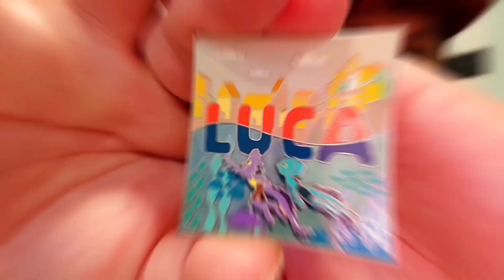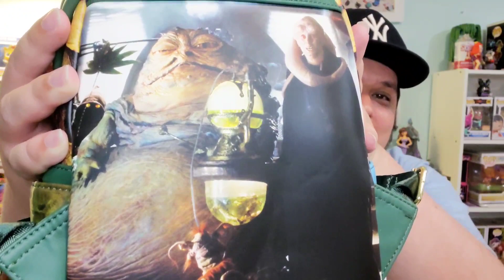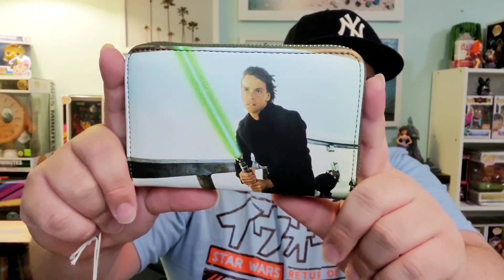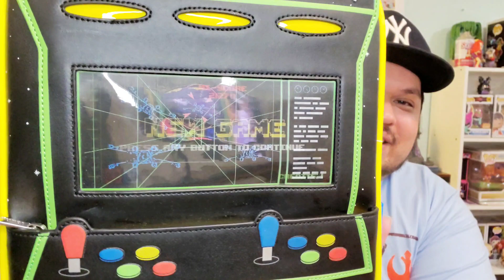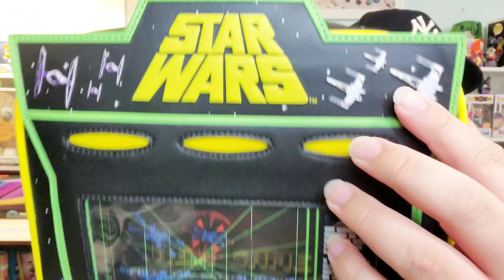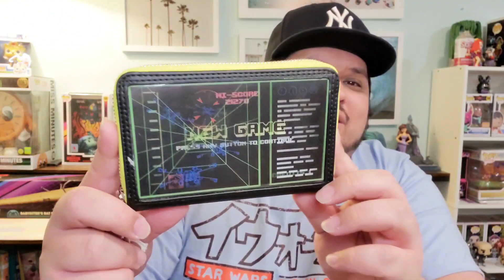New Loungefly for Star Wars Day 2024!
Happy Star Wars Day amigos! I'm excited to celebrate this iconic franchise by way of Stranger Things as you will see.

Thank you to my subscribers; your support means everything to me! We are in the final hours of my 500 subscribers giveaway. Watch this video to see how to enter:

A winner will be chosen next week! How exciting!

Remember you must be able to verify your win via Instagram so make sure you're following me there:

Good luck and may the force be with you!